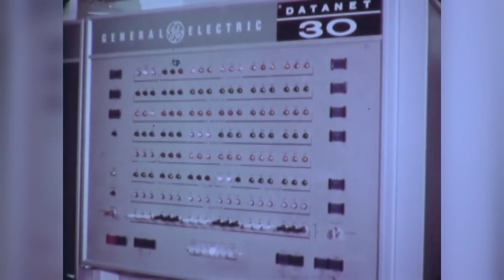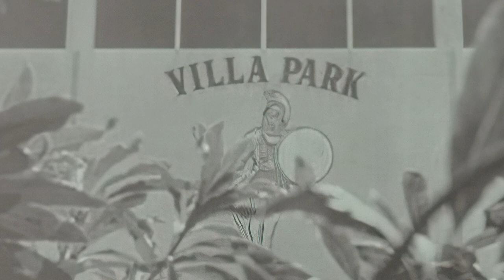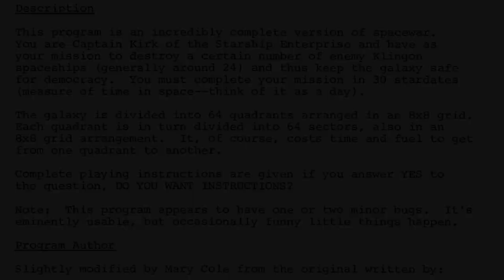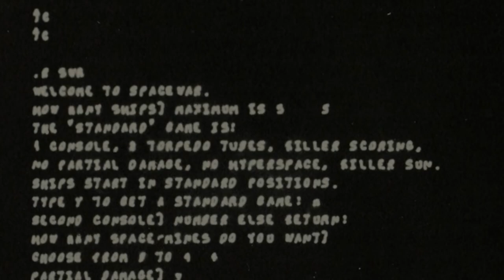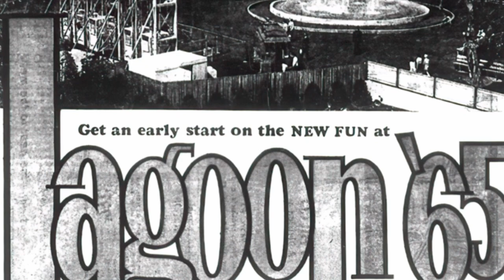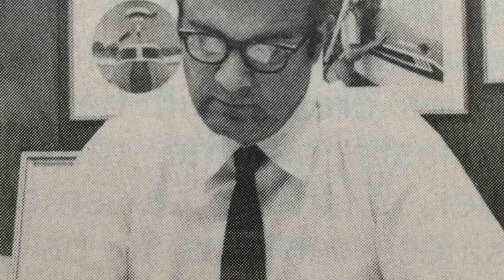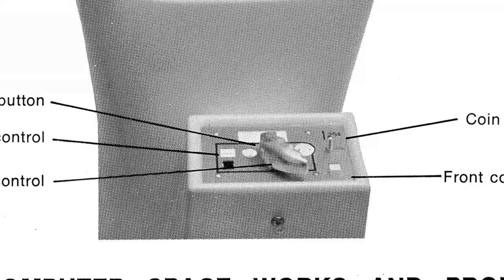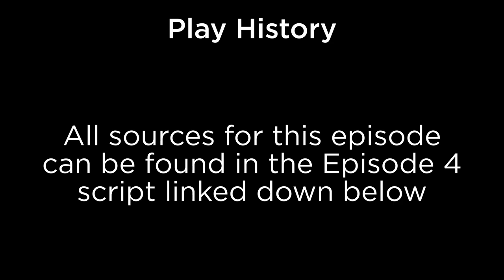New Frontiers | Video Game Documentary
Space Race fever hits the world of video games, and changes them forever. The first two commercial video games, Computer Space and Galaxy Game, forever change the medium. How do they fair?

Play History tackles the story of video games from the earliest days up to the present through the stories of technology, innovators, and new ideas of how we interact with the digital world.

CHAPTERS

00:00 Highnoon
04:15 Star Trek
13:19 Galaxy Game
18:22 Computer Space
26:50 Galaxy Game (cont)
28:31 Computer space (cont)

Additional Camera work by Matt Mrozinski

Turn on SUBTITLES for Music Credits!

Special Thanks to: Alex Smith, Kate Willært, Chris Chapman, Stefan Gancer, Wietse van Bruggen, Dustin Hubbard, Jonas Rosland, Kevin Bunch, Norman Caruso.